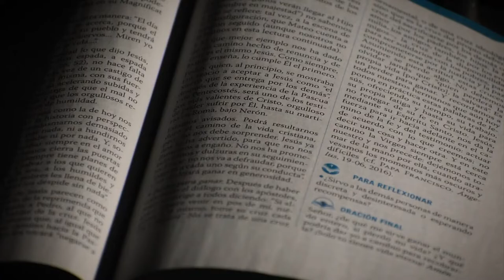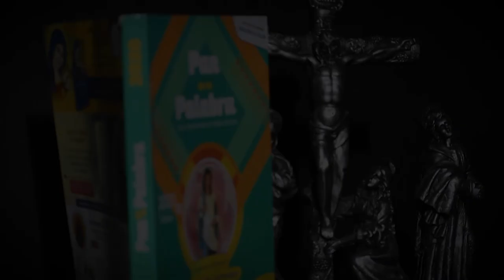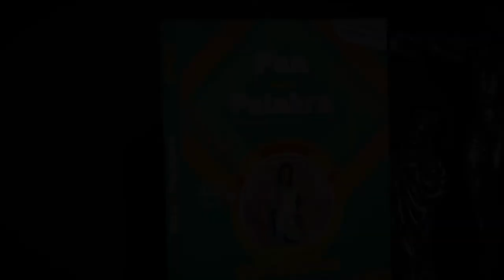Evangelio del día 24 de octubre 2020